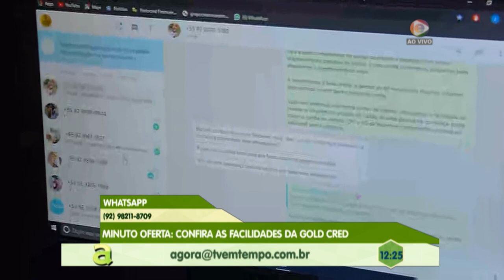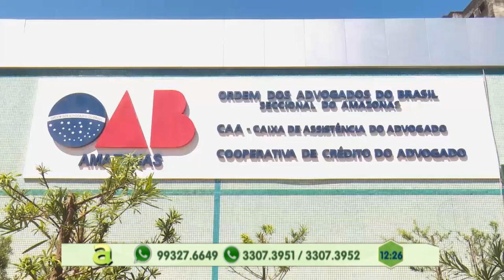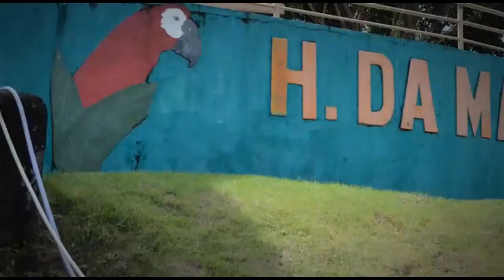Programa Agora (29.05.2019) 03º Bloco